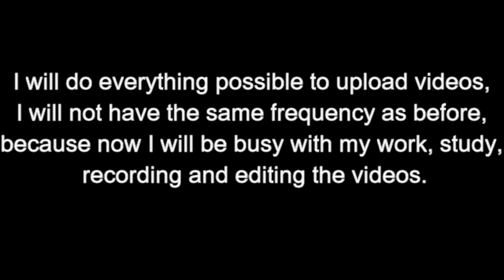Happy Ney Year!